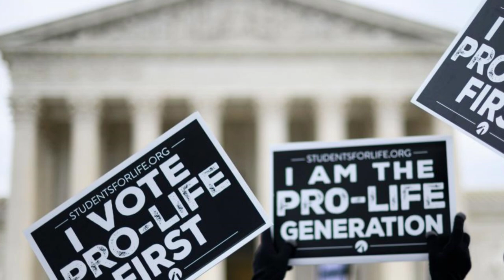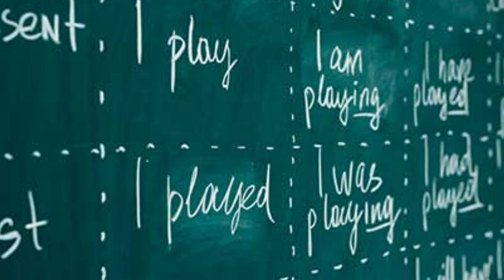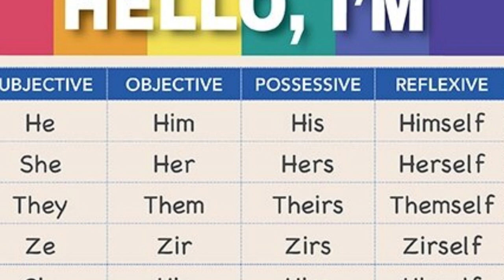高中生被迫做色情報告，在課堂上演出色情片段給同學看 ;史上腦袋最多洞的州長候選人--Beto O’rourke ; 學生遭校方提告「性骚扰」 只因為使用了錯誤的性別代詞 | AI News 愛報導